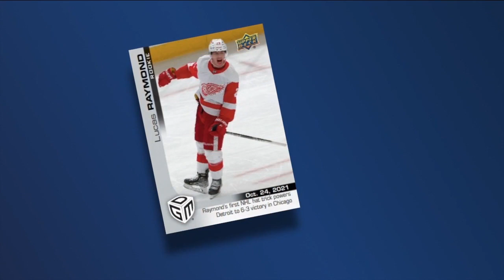Lucas Raymond's first Red Wings card drops on Upper Deck's ePack site on Friday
Lucas Raymond's first Red Wings card drops on Upper Deck's ePack site on Friday | Brad Galli has more